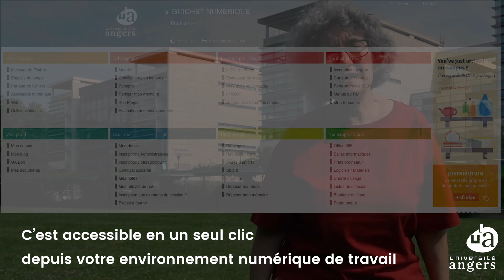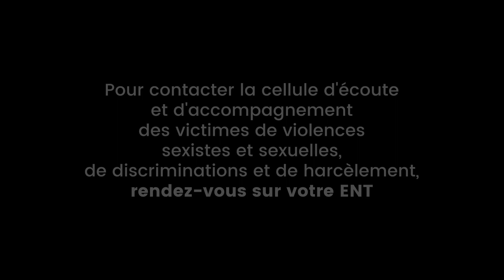Cellule contre les violences, discriminations et harcèlement de l'UA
Afin de lutter contre toutes formes de violences sexistes et sexuelles, de discriminations et de harcèlement, l’Université d'Angers dispose d’une cellule d’écoute et d’accompagnement des victimes. Étudiant·e·s et personnels, victimes et témoins, si vous êtes confronté·e·s au sein de l’UA à ce type d’agissements ou de comportements, ne restez pas seul·e.